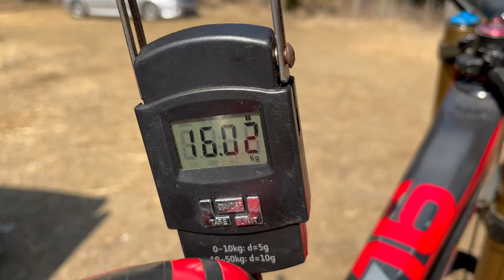【MTBでジャンプ】恐怖心に打ち勝ってオッサンはジャンプを攻略できるのか？【2024 Vol.11】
【たちあに｜世界最速の60歳を目指す｜58歳】

はじめまして。マウンテンバイクという自転車のダウンヒルレースで、60歳の世界一を目指して、キャンピングカー・セキソーボディTOM200で車中泊しながら、日本中のレースに参加している58歳のたち兄です。

2014年マスターズ40才代全日本チャンピオン
2022年マスターズ50才代全日本チャンピオン

・自転車乗り
・MTBダウンヒルアスリート
・バフォーマンスアーキテクト（健築家）